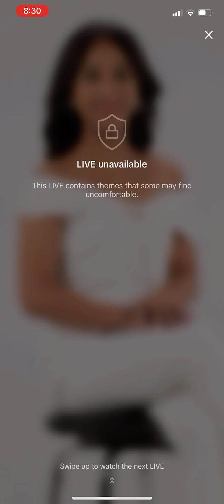240717 Ms CATERING ALING MYRNA MICHELLE FOX